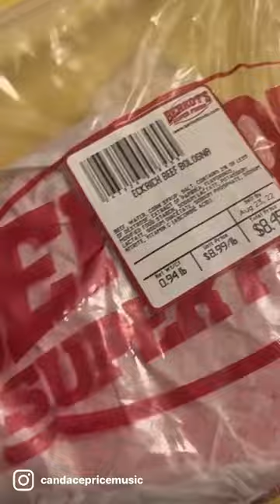Fried Bologna Sandwich